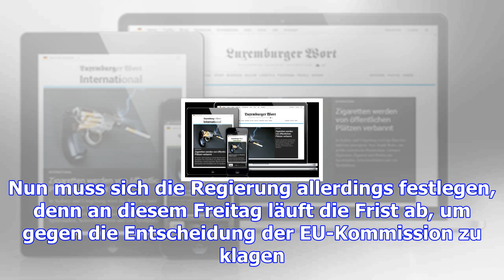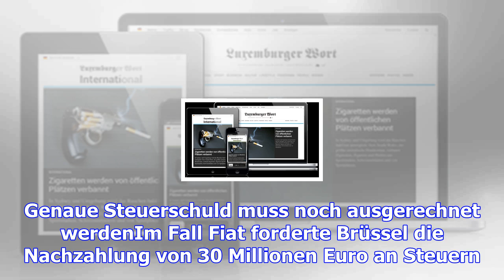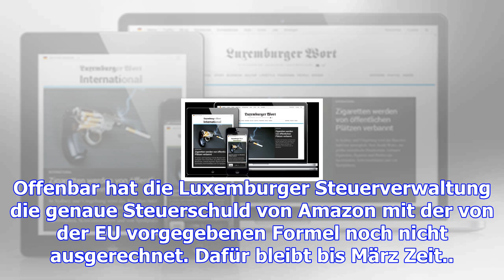Im fall amazon: die 250-milionen-euro-deadline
(las) - Bisher war es still im Fall Amazon. Der Onlinehändler und Luxemburg wiesen den Vorwurf der i...